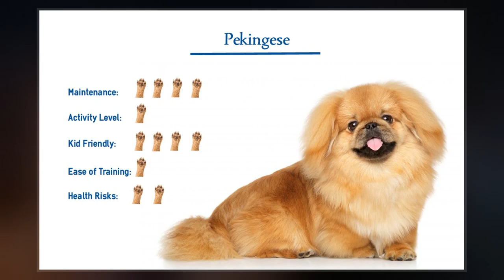Pekingese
The Pekingese  is a breed of toy dog, originating in China. The breed was favored by royalty of the Chinese Imperial court as both a lap dog and companion dog, and its name refers to the city of Peking  where the Forbidden City is located. The breed has several characteristics and health issues related to its unique appearance. Because of its desirable characteristics, the Pekingese has been part of the development of designer crossbreeds, such as the Peekapoo  and Peke-a-tese.